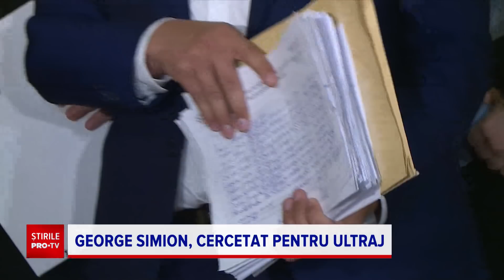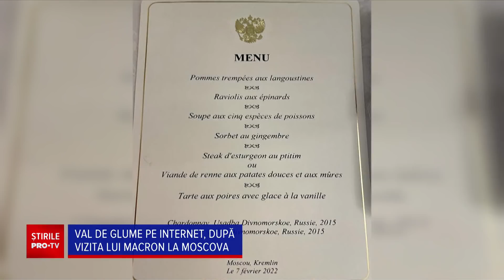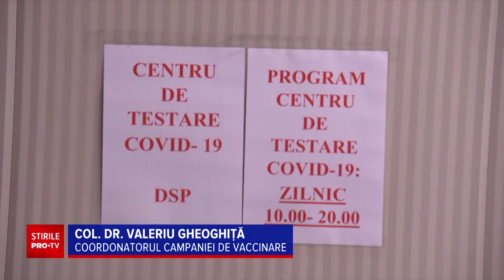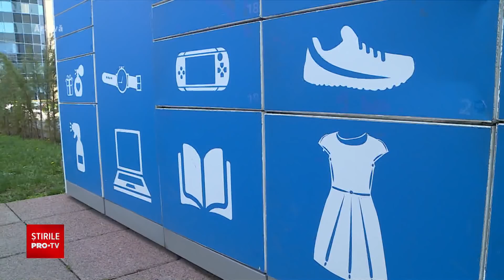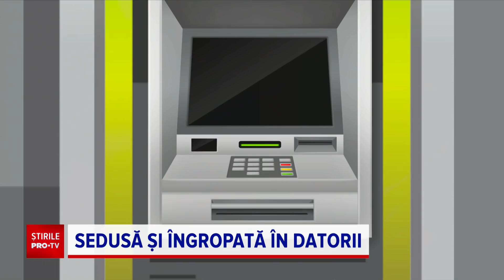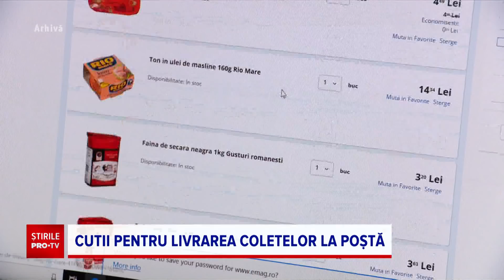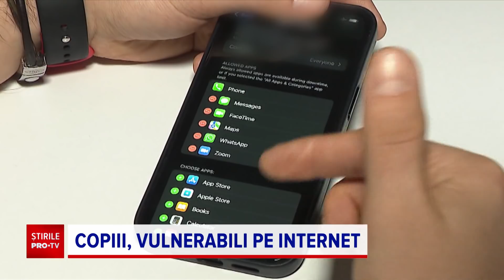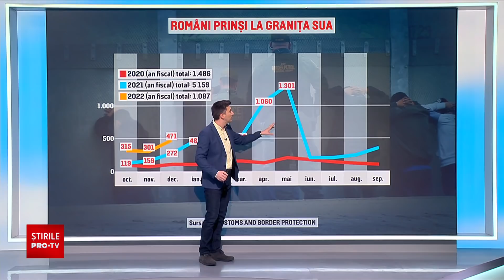Știrile PRO TV - 8 februarie 2022